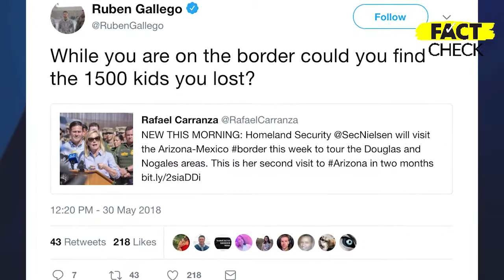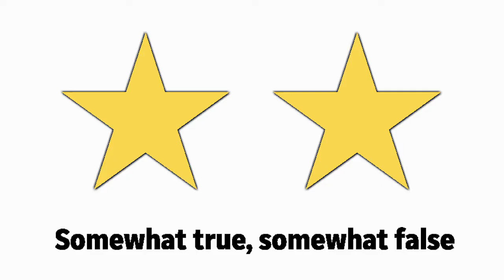Are 1,500 migrant children really 'lost'? - AZ Fact Check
The outcry over the situation traced its roots to Senate testimony by a senior official in the Department of Health and Human Services.